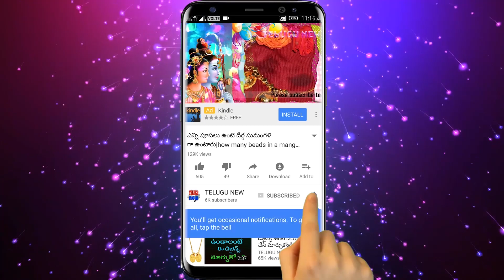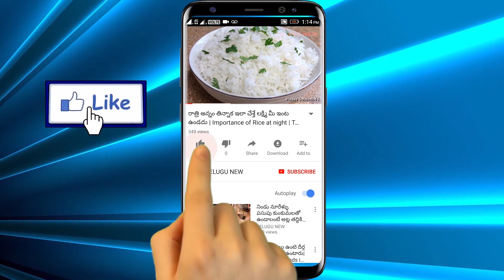ధనయోగం రేపు సోమవారం ఒక కేజీ ఉప్పు ఒక కేజీ పేసర్లతో ఇలా చేస్తే ఉహించని ధనప్రాప్తి |TeluguNew Chanel